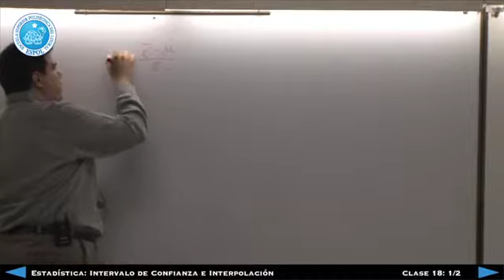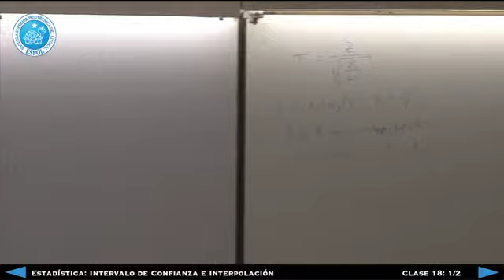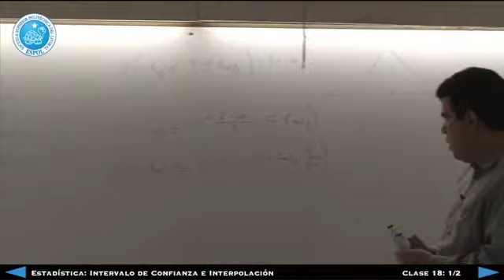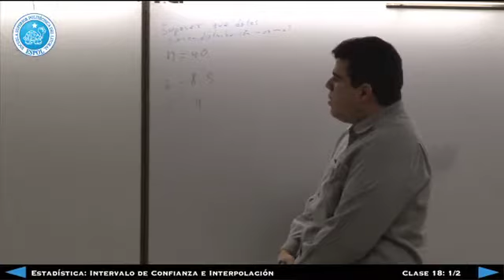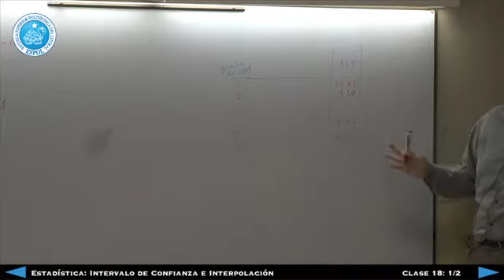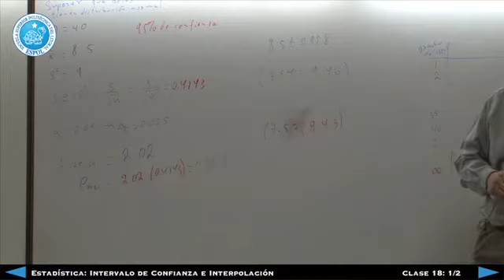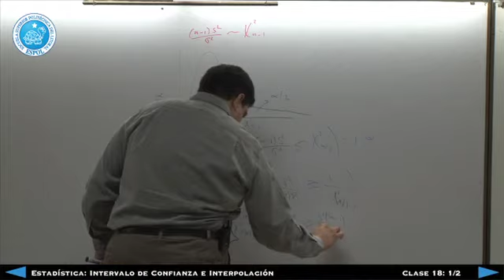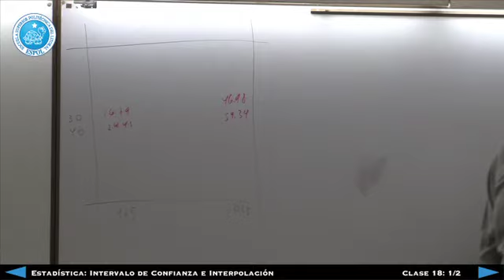Estádistica: Intervalo de Confianza e Interpolación Clase19 (Parte1)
Clase 19
Intervalo de Confianza e Interpolación (Parte1/2)
Doctor Francisco Vera Alcívar
Departamento de Ciencias Naturales y Matemáticas